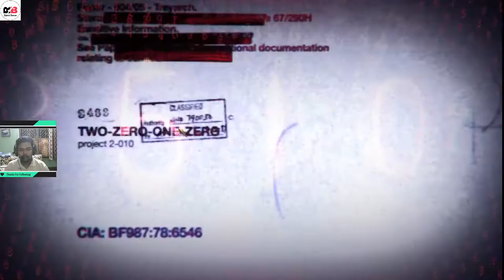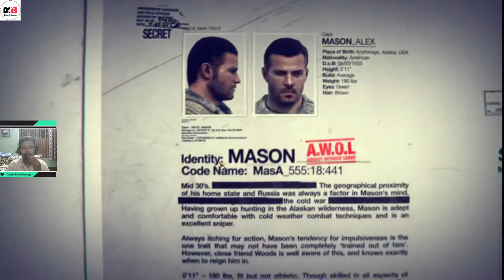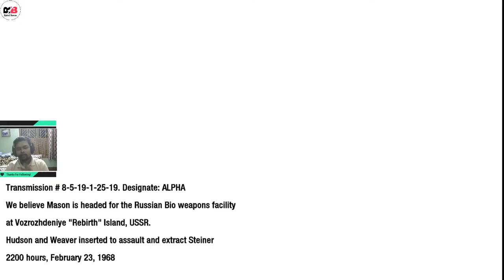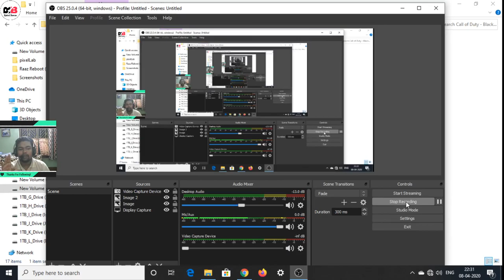Call of Duty : Black Ops - Walkthrough : Mission 13 - Part 1 I Hindi Commentary I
Hello Viewers,

This is the gameplay of thirteenth mission titled ".Rebirth".
Complete Walkthrough PART : 23

# Please Support